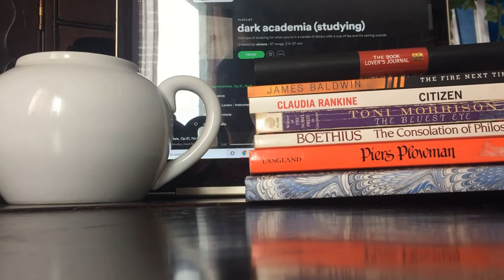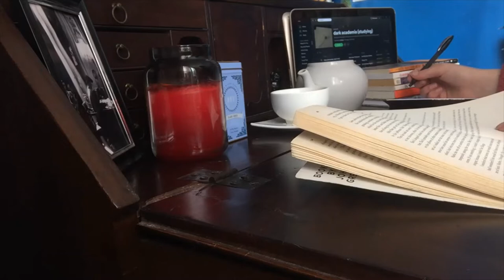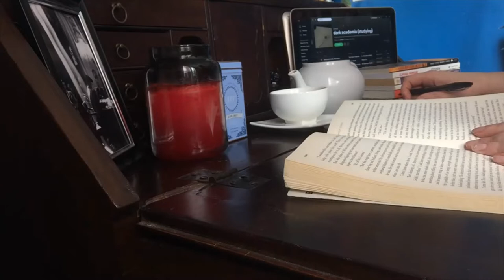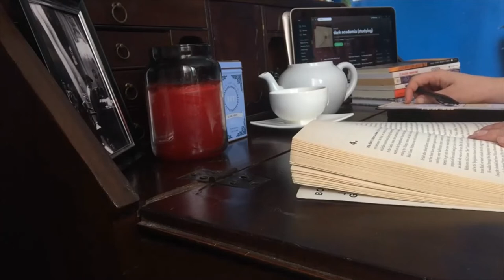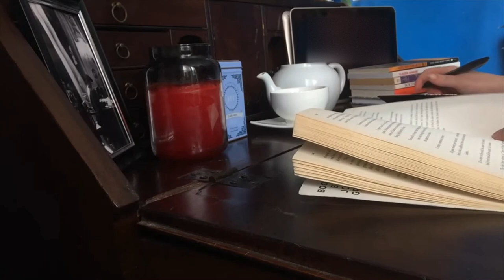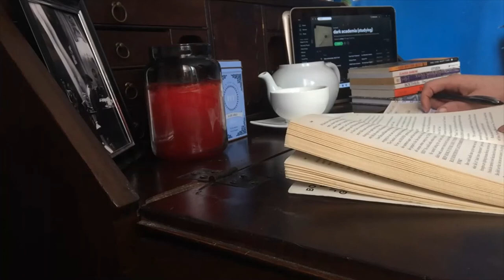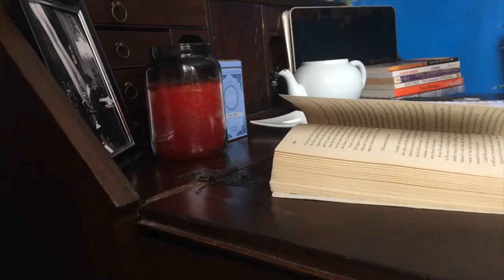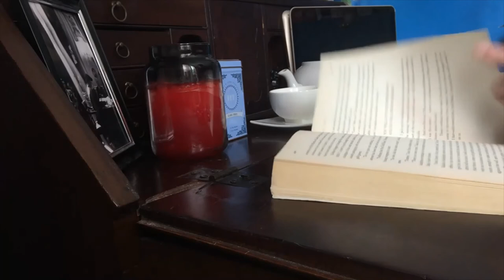Dark Academia Study With Me~Jazz Music~1 Hour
"—We’re not our skin of grime, we’re not dread bleak dusty imageless locomotives, we’re golden sunflowers inside, blessed by our own seed & hairy naked accomplishment-bodies growing into mad black formal sunflowers in the sunset, spied on by our own eyes under the shadow of the mad locomotive riverbank sunset Frisco hilly tincan evening sitdown vision."
~Allen Ginsberg

I'm back with another dark academia themed study with me, this time with jazz music. Let me know what you're working on in the comments below!